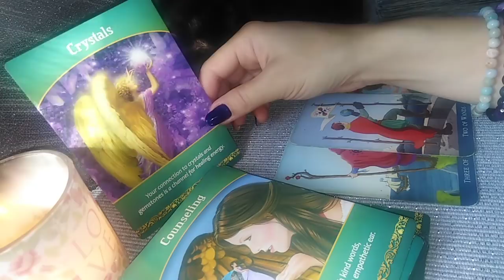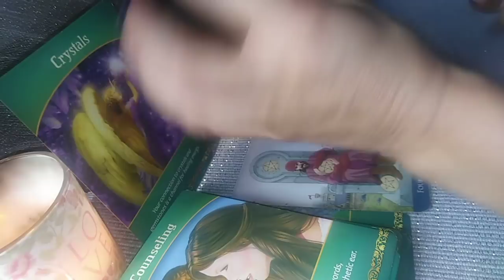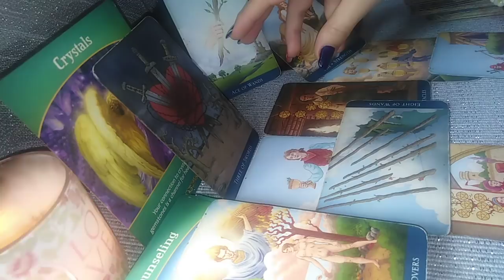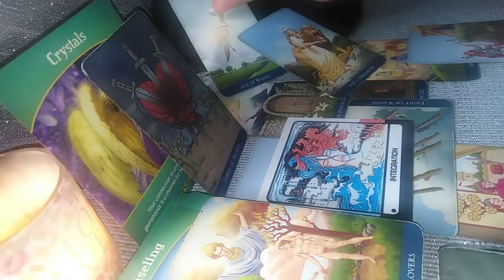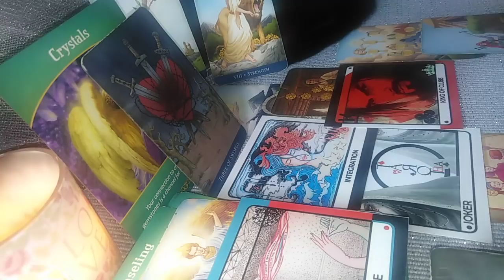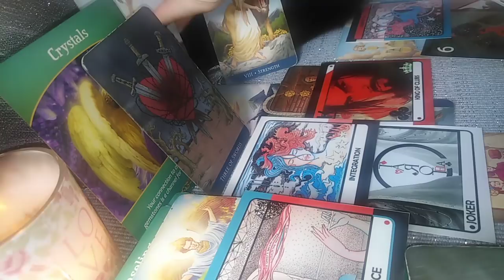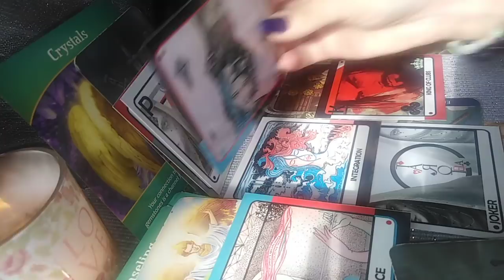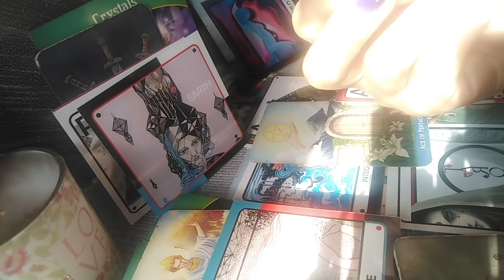TAUR - 15SEPTEMBRIE/15 OCT- Inceputuri, Vibratii Bune, daca va detasati de dezamagirile trecutului